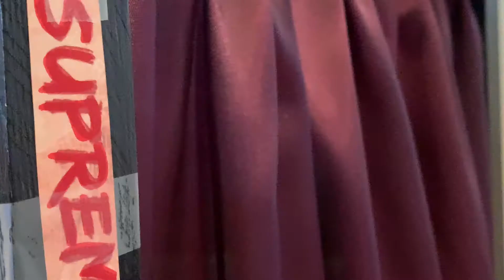PTW Supremacy Warfare Part 1/6 (STOP MOTION)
The highly anticipated event, Supremacy Warfare kicks off with the United States Champion Roman Reigns battling the Intercontinental Champion Rob Van Dam!